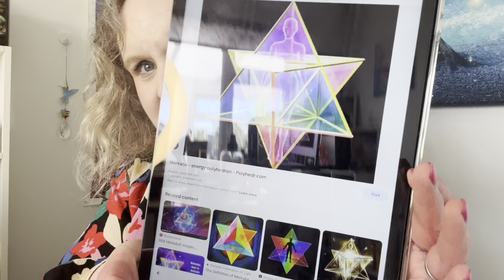How to Activate your Merkaba